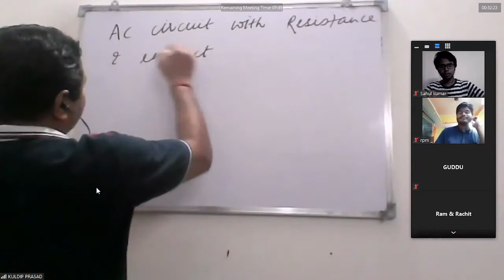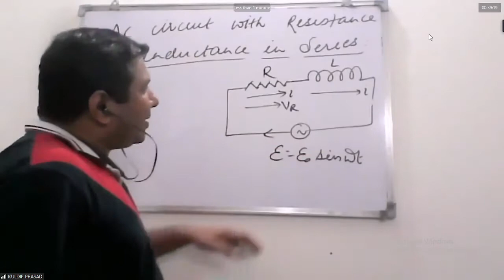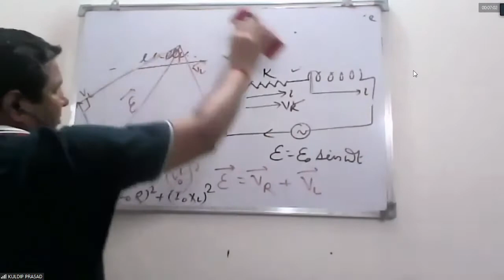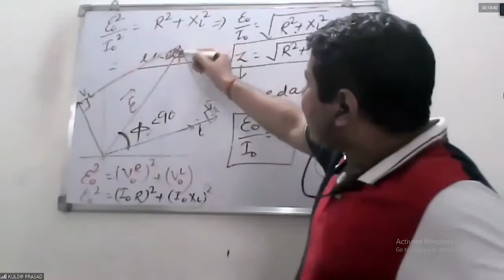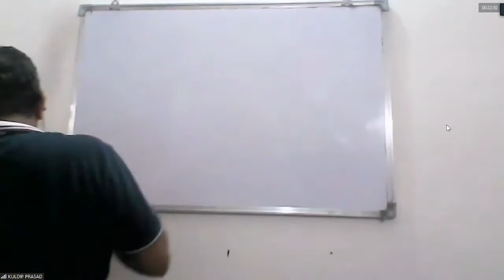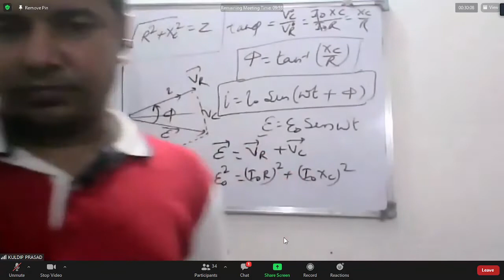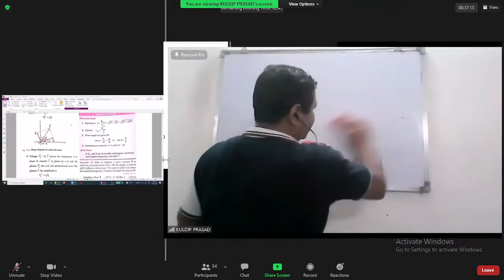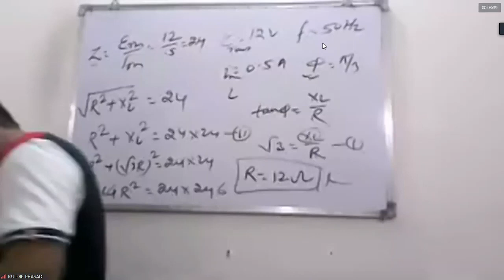AC Circuit with Resistance And Inductance in Series For IIT/NEET/BOARD